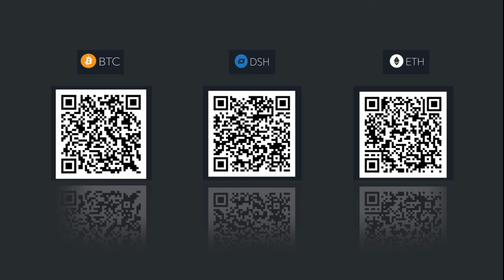FUNDAMENTOS 03 - El fortalecimiento de los actores políticos en los países de renta baja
FUNDAMENTOS PARA EL PROCESO DE TRANSICIÓN A DEMOCRACIAS BASADAS EN TÉCNICAS Y TECNOLOGÍAS DE DESCENTRALIZACIÓN DE PODER

Con ocasión del desarrollo económico de los países en proceso de modernización, el capital incrementalmente se convirtió en el mayor activo de influencia social de la ciudadanía autónoma.

Ecodemocracia busca ciudadanos interesados en representarse a si mismos

DONACIONES
Personas privadas - Donaciones deducidas de declaración de Renta
Organización Ecodemocracia Colombia
Cuenta de Ahorros Banco Caja Social: 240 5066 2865